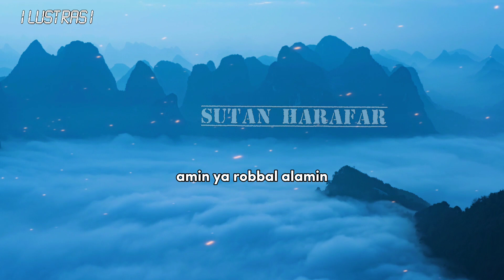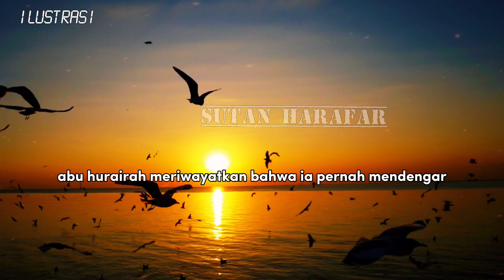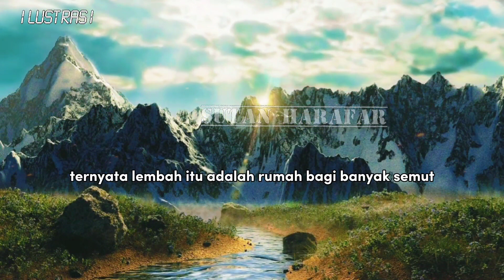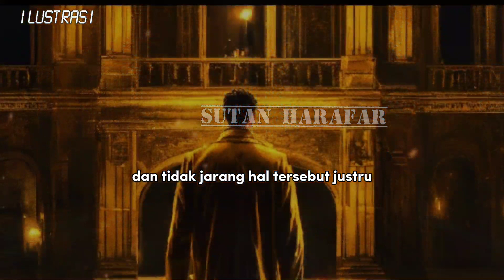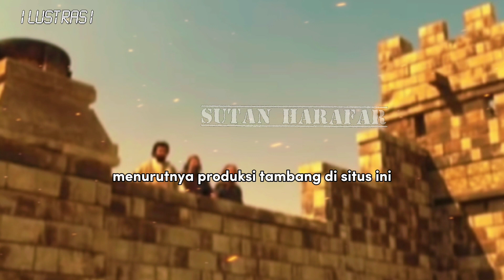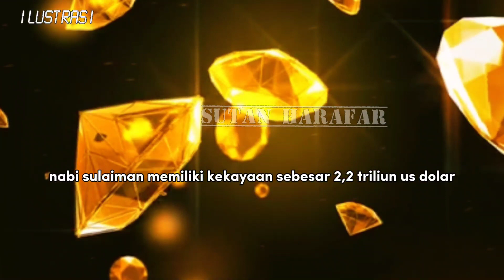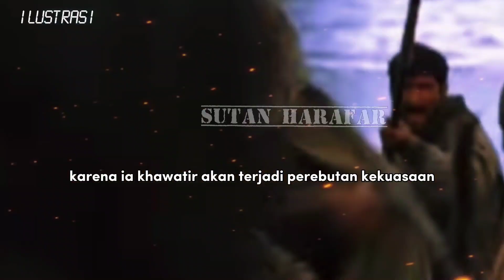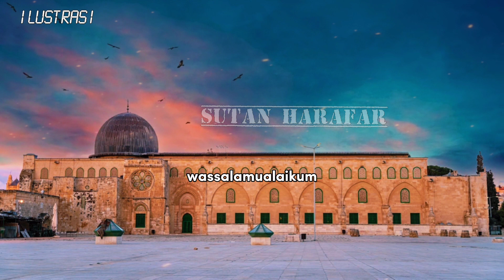kisah Nabi Sulaiman | Rahasia Kekayaan nabi sulaiman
kisah bagaimana seorang Nabi Sulaiman yang Allah berikan seluruh kelebihan yang tidak dimiliki Nabi lainnya dan ummat manusia secara keseluruhan, namun tidak membuat Nabi Sulaiman lupa diri dan berpaling dari jalan Allah dan sebaliknya membuat Nabi Sulaiman menjadi salah satu hamba yang paling bersyukur, bertaqwa dan isitqomah dalam jalan dakwah.
Kelebihan nabi sulaiman.
Pertama
Nabi Sulaiman Alaihissalam memiliki singgasana yang Mulia. Syaikh Ali Ash Shabuni menyebutkan dalam kitabnya
menyebutkan bahwa Nabi Sulaiman tidak hanya mewarisi kerajaan dari Ayahandanya Nadi Daud, tapi juga mewarisi keNabian.
Kedua
kemampuan yang tidak tertandingi .Nabi Sulaiman memiliki beberapa kemampuan yang tidak Allah berikan kepada para Nabi yang lain diantaranya mampu berkomunikasi (memehami bahasa) dengan burung dan hewan hewan lainnya.
Abu Hurairah meriwayatkan bahwa ia pernah mendengar Rasulullah SAW bersabda, "Nabi Sulaiman keluar menemui orang-orang dan melihat mereka sedang meminta diturunkan hujan. Di antara mereka ada seekor semut yang menengadahkan tangannya ke langit. Lantas Nabi Sulaiman berkata, 'Pulanglah! Doa kalian telah dikabulkan karena seekor semut'."
Lalu pada kisah yang lain, kisah Nabi Sulaiman terkait dengan mukjizatnya ini adalah saat beliau beserta pasukannya yang terdiri dari jin, manusia dan burung-burung, sedang berbaris melalui sebuah lembah. Ternyata, lembah itu adalah rumah bagi banyak semut.
Melihat pasukan yang hebat ini, satu semut berkata kepada yang lain: "Bersembunyi di rumahmu, sebelum Sulaiman dan pasukannya menghancurkanmu di bawah kaki mereka!". Karena mukjizatnya itu, Nabi Sulaiman mengerti apa yang dikatakan semut.
Dia tersenyum pada dirinya sendiri dan berterima kasih kepada Allah untuk semua mukjizat yang diberikan kepadanya. Kemudian, dia memerintahkan kepada seluruh pasukannya untuk berhati-hati saat melangkah, karena itu adalah ladang penuh semut.
Ketiga
Ketiga, Nabi Sulaiman dianugerahi Harta yang Berlimpah.
Keempat,
Allah berikan kekuasaan untuk memimpin pasukan yang tidak tertandingi.Dalam  surat An-Nahl ayat 17 dijelaskan bahwa Allah berikan kekuasaan terhadap Nabi Sulaiman untuk memimpin pasukan yang terdiri dari Manusia, Burung & Jin.
Dengan segala kelebihan kelebihan itu Nabi Sulaiman  tetap tunduk dan bertaqwa kepada Allah Subhanahu Wata’ala. Sedangkan kita
harta yang kita miliki saat ini pun yang tidak apa-apanya jika kita berkaca kepada Nabi Sulaiman, membuat kita lalai kepada Allah Subhanahu wa ta’ala dan tidak jarang hal tersebut justru menjerumuskan kita kepada kekufuran.
Nabi Sulaiman merupakan penerus tahta kerajaan Bani Israil setelah Nabi Daud (ayahnya) wafat.
Sedangkan Sulaiman atau disebut juga Solomo dalam Yahudi dan Kristen merupakan raja yang dikenal sebagai pembangun Bait Suci atau Baitul Maqdis.
nabi sulaiman diutus Allah SWT untuk memimpin Bani Israil. Hingga sukses menjadi seorang pemimpin yang sangat baik dan bijaksana. Sehingga berhasil membawa kemakmuran bagi rakyatnya.
Sumber kekayaan Nabi Sulaiman diungkap tim arkeolog. Mereka menemukan asal muasal yang diklaim menjadi pangkal kemakmuran pemerintahan Sulaiman yang memerintah sekitar 3.000 tahun yang lalu.
para arkeolog mencatat, mereka mungkin telah menemukan sumber kekayaan paling legendaris dari pemerintahan di masa Nabi Sulaiman.
arkeolog telah menemukan jaringan terowongan. Diklaim telah dikerjakan oleh para pekerja di bawah kepempimpinan Nabi Sulaiman.
Menurutnya, produksi tambang di situs itu berkembang dengan pesat, selama pemerintahan Nabi Sulaiman 3.000 tahun yang lalu.
Nabi Sulaiman juga dikenal sebagai pembangun Baitul Maqdis atau Masjid Al-Aqsa di kota Yerusalem pertama.

Selain itu, nabi Sulaiman juga disebut sebagai raja Islam terkaya sepanjang sejarah dan diperkirakan berkuasa selama 39 tahun. Menurut perkiraan, nabi Sulaiaman memiliki kekayaan sebesar 2,2 triliun USD jika dikonversikan dengan nilai saat ini.